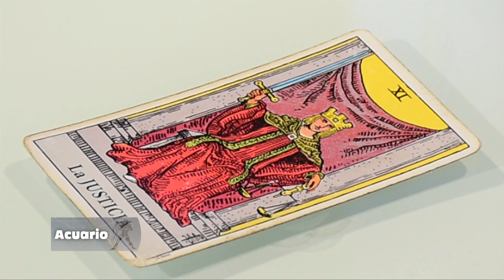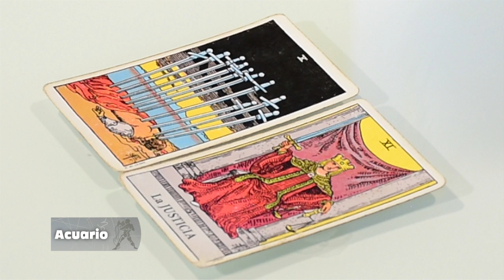Acuario –21_11_2019 – Los Astros